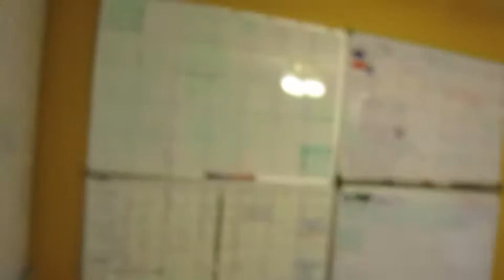VLOG TO YOUTOUR - Mon 1-17-2011